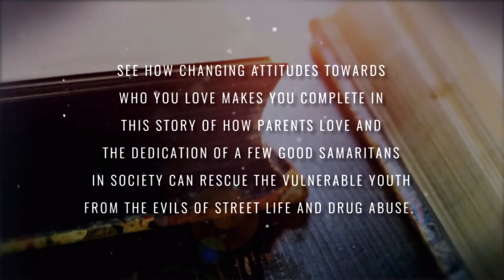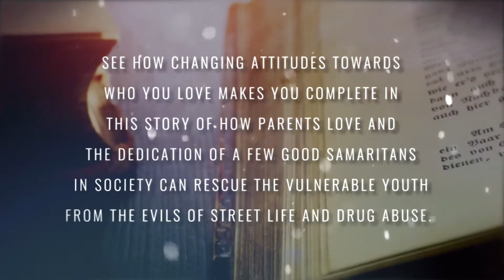Salvation By Garry James